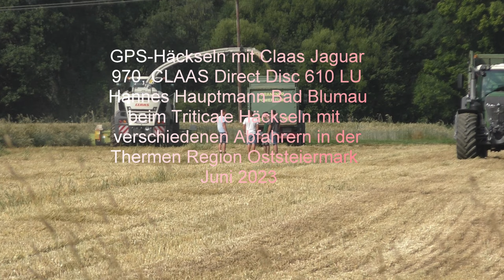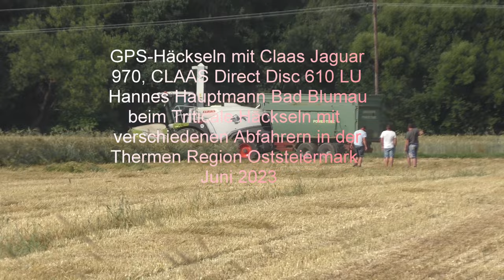Hannes Hauptmann Raubkatze zurück im Getreide Triticale- Claas Jaguar 970 beim Triticale häckseln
Die Raubkatze zurück im Mais - Claas Jaguar 98O mit Claas Orbis 900 beim Maishäckseln eine Fahrt von einen Standort weiter zum Nächsten 20KM Entfernt Biogasanlagen Familie Hannes Hauptmann  Raubkatze zurück im Getreide Triticale- Claas Jaguar 970 beim Triticale häckseln Kein Sonntag und Feiertag Gefahren Tag und Nacht und Abladen und Hochschieben auf Silo Berg von Silage